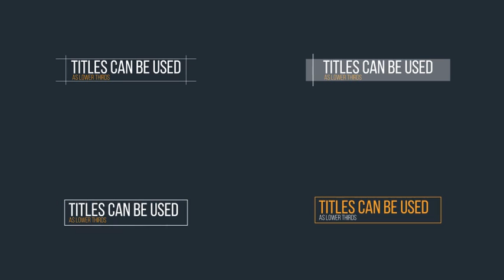Minimal Titles (Best After Effects Projects)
Minimal Titles
- 50 animated titles;
- Video Tutorial;

Audio: Bright and Inspiring
Font: BEBAS NEUE